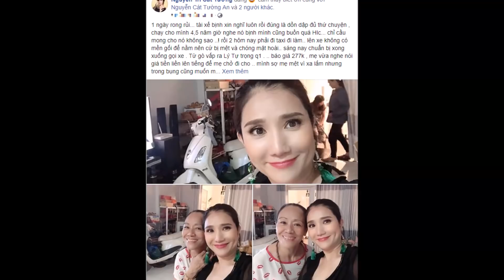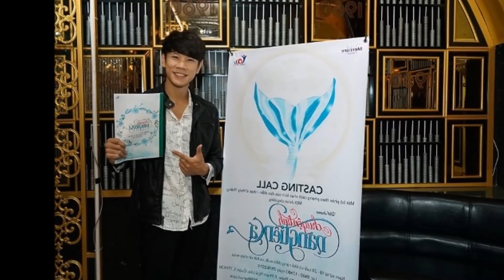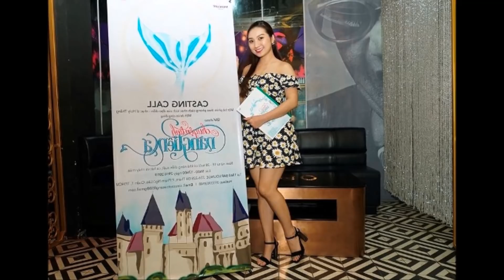MC Cát Tường Hạnh Phúc Khi Được Mẹ Đưa Đón Đi La`m - TIN TỨC 24H TV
MC Cát Tường Hạnh Phúc Khi Được Mẹ Đưa Đón Đi La`m